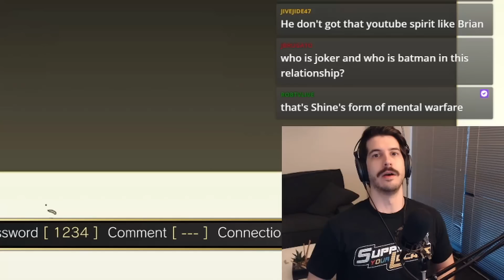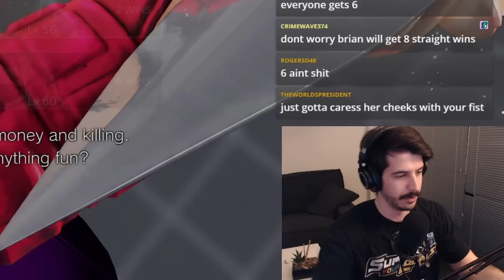Ibuki needs to be stopped | First to 10 vs. Shine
I've had enough of this man Shine cooking me in bracket, it's time to settle this.